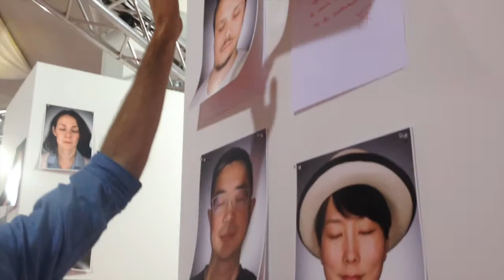Intervista al fotografo Gabriele Galimberti - Illy Coffee Surfing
Intervista al fotografo Gabriele Galimberti - Illy Coffesurfing Furisalone 2015